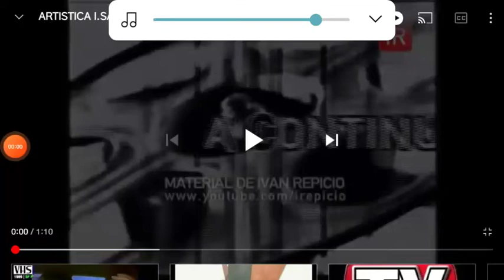I.Sat - Grafica 1998/2001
Para el año 98 la imagen del canal se renovó por los 5 años interrumpidos al aire, En diciembre del 1998 el relanzamiento le otorgo el logotipo que mas tiempo se mantuvo al aire, todos los cambios
en materia de estética mantuvieron los colores Naranja, Negro y Blanco pasando de I-SAT a I.Sat